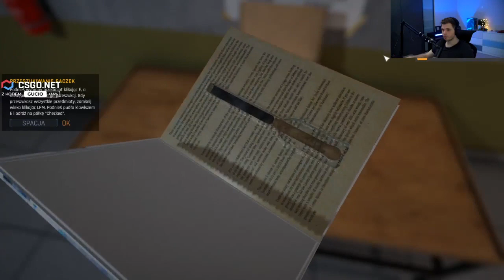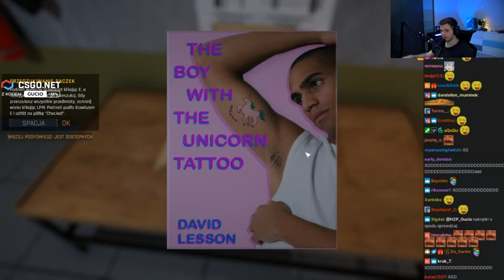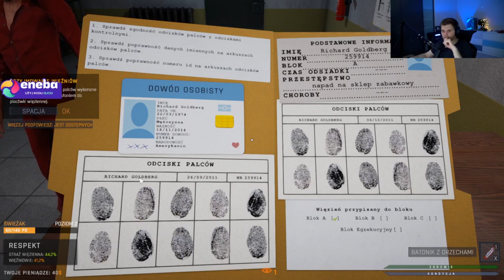SYMULATOR WIĘZIENIA | KOMENDANT GUCIO W GOTOWOŚCI